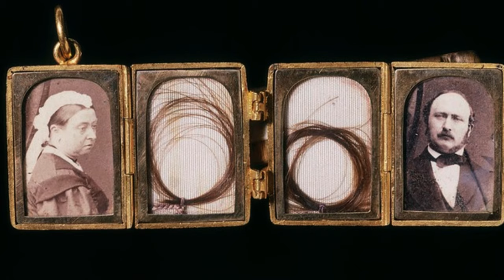Queen Victoria's SCANDALOUS relationship with her servant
Victoria, in full Alexandrina Victoria, (born May 24, 1819, Kensington Palace, London, England—died January 22, 1901, Osborne, near Cowes, Isle of Wight), queen of the United Kingdom of Great Britain and Ireland and empress of India . She was the last of the house of Hanover and gave her name to an era, the Victorian Age. During her reign the British monarchy took on its modern ceremonial character. She and her husband, Prince Consort Albert of Saxe-Coburg-Gotha, had nine children, through whose marriages were descended many of the royal families of Europe.

Victoria first learned of her future role as a young princess during a history lesson when she was 10 years old. Almost four decades later Victoria’s governess recalled that the future queen reacted to the discovery by declaring, “I will be good.” This combination of earnestness and egotism marked Victoria as a child of the age that bears her name. The queen, however, rejected important Victorian values and developments. Although she hated pregnancy and childbirth, detested babies, and was uncomfortable in the presence of children, Victoria reigned in a society that idealized both motherhood and the family. She had no interest in social issues, yet the 19th century in Britain was an age of reform. She resisted technological change even while mechanical and technological innovations reshaped the face of European civilization.

Most significantly, Victoria was a queen determined to retain political power, yet unwillingly and unwittingly she presided over the transformation of the sovereign’s political role into a ceremonial one and thus preserved the British monarchy. When Victoria became queen, the political role of the crown was by no means clear; nor was the permanence of the throne itself. When she died and her son Edward VII moved from Marlborough House to Buckingham Palace, the change was one of social rather than of political focus; there was no doubt about the monarchy’s continuance. That was the measure of her reign.